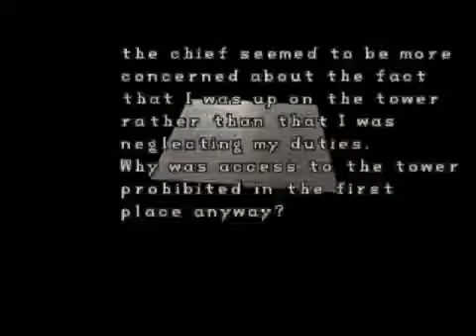Resident Evil 2 - Part 10 (Spiders!!, Choices!!, Puzzles!! and Gar!!)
In this part we make some choices, return to the police station, solve some puzzles and Gar joins in on the action!